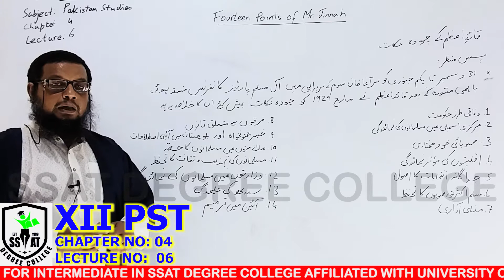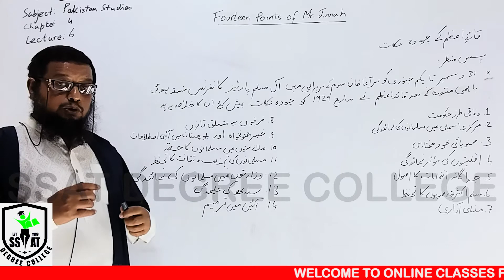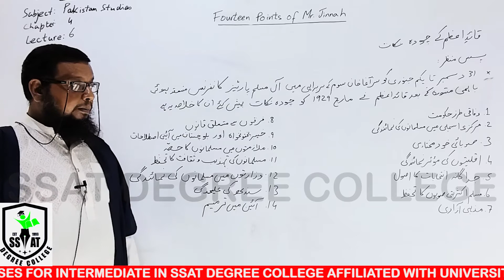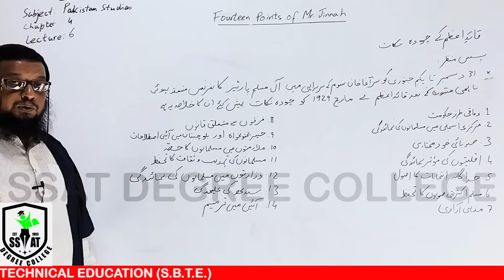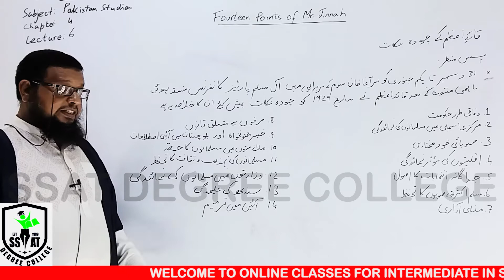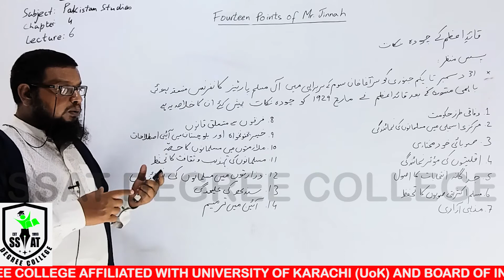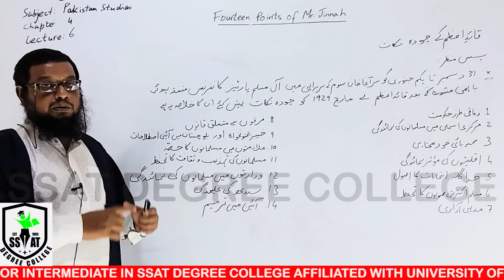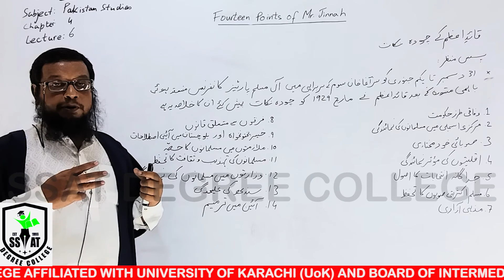XII PST CH#4 LEC#6 JUN